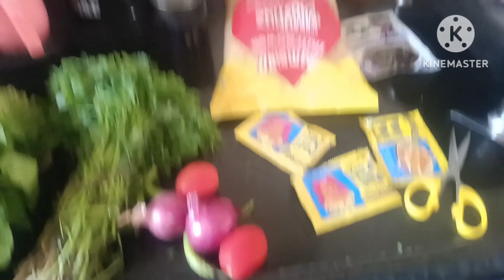White Sauce Pasta | Creamy & Cheesy White Sauce Pasta | Pasta in White Sauce